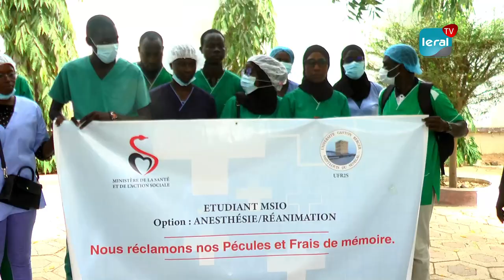Santé: 40 infirmiers et sages-femmes recrutés et formés en anesthésie et réanimation, fustigent...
Pour résorber un le gab d'agents sanitaires, le ministère de la santé avait procédé un à recrutement de 40 infirmiers et sages-femmes pour une formation de deux ans en anesthésie et réanimation. Ces étudiants fustigent l'absence de motivations au niveau  hospitalier. Les conditions dans lesquelles, ces derniers travaillent ne sont pas à la hauteur de leurs rémunérations qui ne prennent presque pas en compte les besoins primaires.